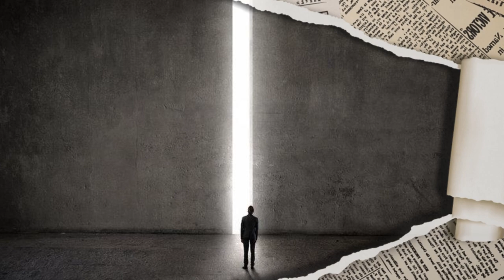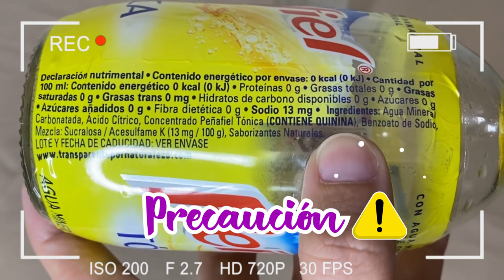¡3 BEBIDAS 🍹FÁCILES y DIVERTIDAS con BACANORA para FIESTAS! I Turismo con Pao 🤪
¡Jelou amigos! En este vídeo prepararemos 3 bebidas fáciles y divertidas con Bacanora, para que sorprendan a sus invitados en sus próximas fiestas. 💖

👇 ¿Te gustaría apoyar mi canal? De antemano te lo agradezco de todo corazón por permitirme seguir trabajando en mi sueño. ☁️👇

¡RESPONDO TODO LO QUE QUERÍAN SABER DE MI! (PREGUNTAS Y RESPUESTAS) 📱😱 I Turismo con Pao